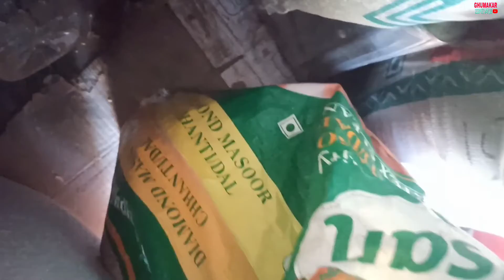Sb K Liy Chai Banana Para !!! Day 138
GEAR I USE -:

MOBILE  -: REDMI NOTE 8 PRO
STAND -: GORILLA TRIPOD
ACTION CAMERA -: SJCAM SJ6 LEGEND
MIC -: BOYA MIC

PRODUCT LINK -:

Gorilla Tripod -:

3 Way Foldable Tripod -:

Action Camera -:

Boya Mic -: